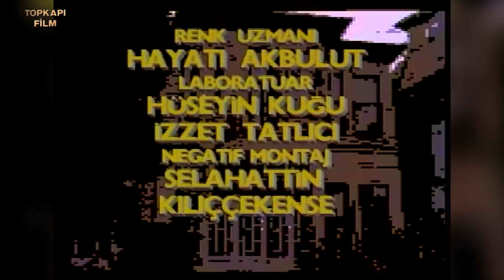Acı Yıllar: Lekeli Melek - Türk Filmi (Ahu Tuğba)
Acı Yıllar (Lekeli Melek) ; Ahu Tuğba ve Yılmaz Zafer'in oynadığı  senaryosunu Safa Önal'ın yazdığı Yaşar Tunalı'nın yapımcılığını üstlendiği 1989 yıl yapımı Türk filmidir
 Acı Yıllar: Lekeli Melek filminin yönetmeni Yücel Uçanoğlu'dur.
Acı Yıllar (Lekeli Melek) oyuncuları; Ahu Tuğba,  Yılmaz Zafer, Renan Fosforoğlu, Diler Saraç, Çiçek Dilligil,  Atilla Ergün,a Kadir Kök, Zeki Güler, Atilla Olcay'dır.

Acılı Yıllar Lekeli Melek: Teyzesinin yanında kalan kimsesiz bir üniversite öğrencisiyle, bir mühendisin öyküsü